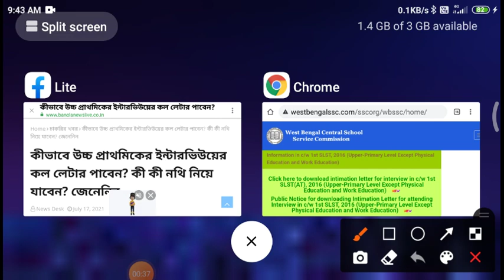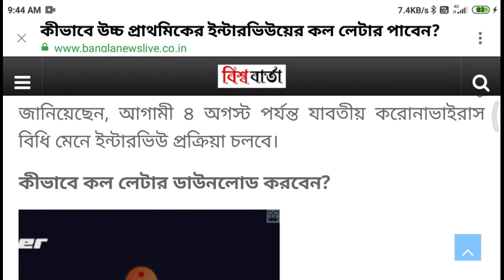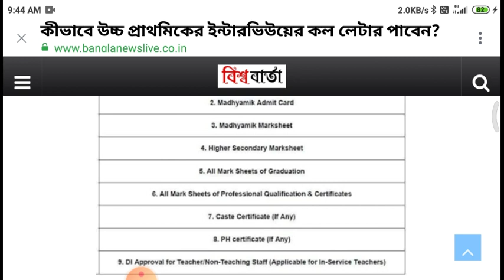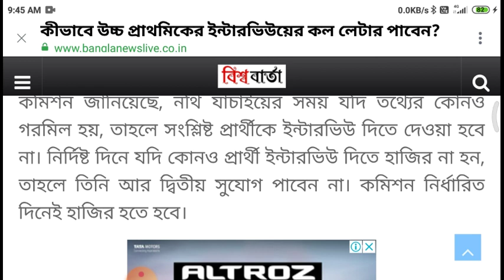কীভাবে কল লেটার ডাউনলোড করবেন, otp not coming upper primary interview intimation latter, document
কীভাবে কলেজ লেটার ডাউনলোড করবেন, otp not coming upper primary interview intimation latter, document

Success-Quest
upper-primary-update
geograpgy_ bengali_history